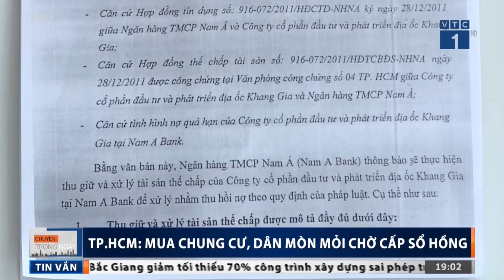Dân chung cư mòn mỏi chờ sổ hồng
VTC1 |Dù đã bỏ ra số tiền không hề nhỏ để mua một căn hộ chung cư nhưng người dân vẫn đang phải phải đối diện với muôn vàn nỗi khổ mang tên "sổ hồng".